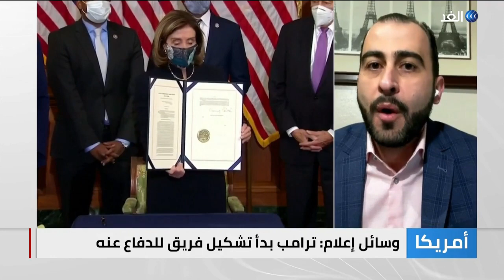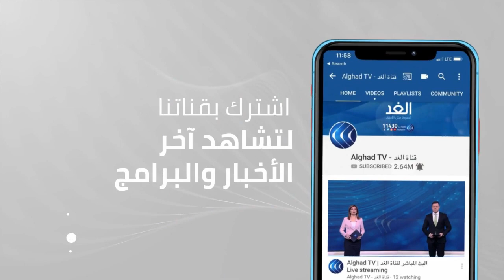الكونجرس الأمريكي يحدد موعد محاكمة ترامب.. ما التوقعات؟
أعلن زعيم الديمقراطيين في مجلس الشيوخ الأميركي، تشاك شومر، بدء محاكمة الرئيس السابق دونالد ترامب في أحداث الكونجرس في الثامن من الشهر المقبل.
وقال شومر إن لائحة الاتهام ستحال إلى المجلس الاثنين المقبل, مشيرا الى ان مجلس الشيوخ يملك الصلاحية لمحاكمة ترامب المدان بتهمة التحريض على التمرد.

 المزيد من التفاصيل يتحدث إيميل أمين المختص في الشؤون الأمريكية، و المحلل السياسي زياد سنكري، عبر النشرة الإخبارية لقناة الغد.